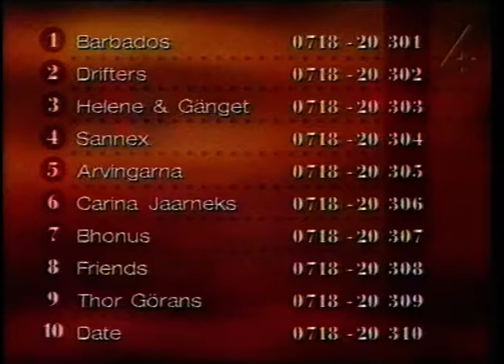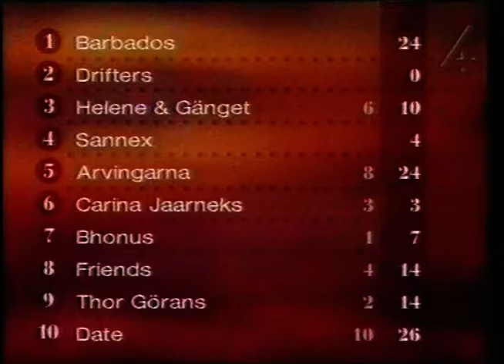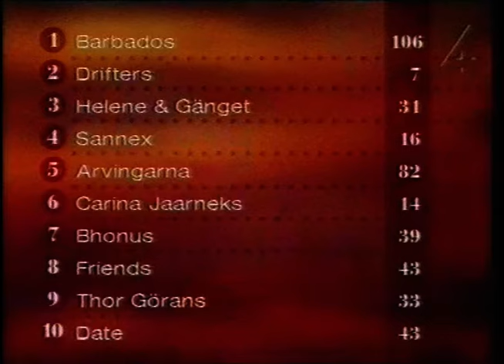Dansbandslåten 2000 (TV4 2000-09-17)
Dansbandslåten var TV4s försök att konkurrera med melodifestivalen.
Här är massa dansband för den som gillar det :)